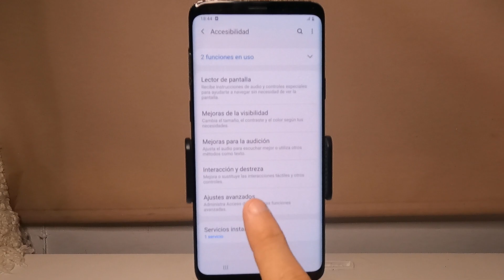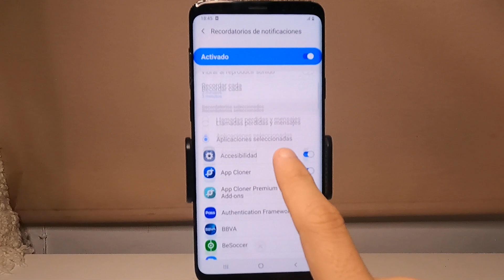Como ACTIVAR RECORDATORIOS de NOTIFICACIONES en SAMSUNG s9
Espero que este tutorial de Como ACTIVAR RECORDATORIOS de NOTIFICACIONES en SAMSUNG s9 te haya servido, si es así espero que me dejes un gran LIKE.